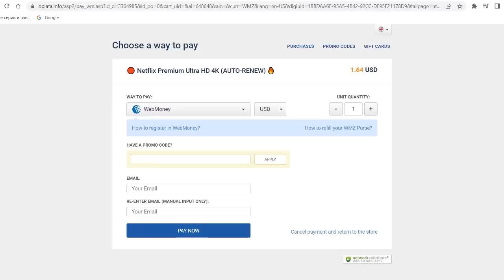Это шок! Звезды Голливуда и даже Роберт Дауни младший опять предали Джонни Деппа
Последние новости по ситуации с Джонни Деппом. Почему актера опять предал Голливуд. И кто в этом позорном списке звёзд...